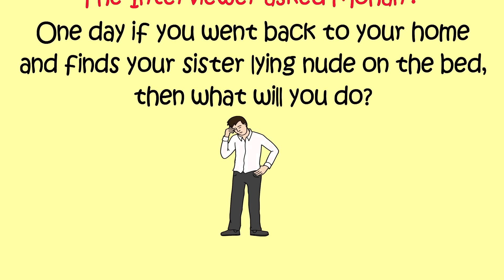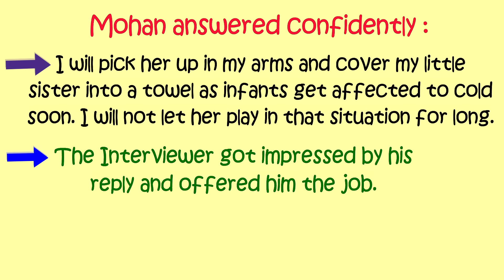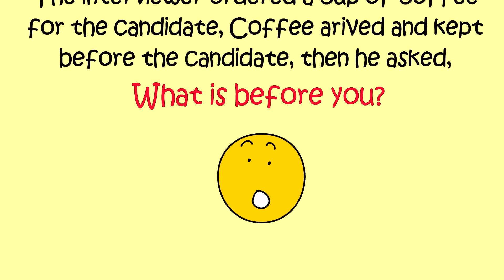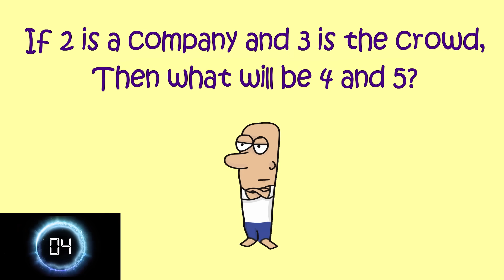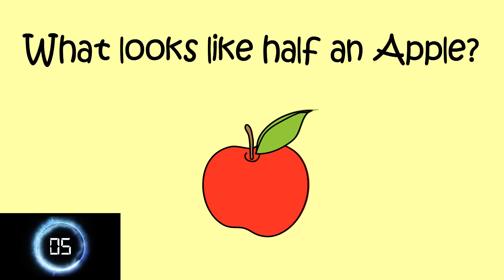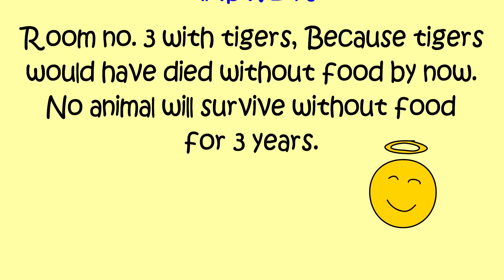Most Brilliant IAS Interview Questions with Answers | IPS/UPSC | Learn With Riya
About this video: It’s so amazing Interview solutions to Questions asked in IAS Examination Interview...All questions are different from each other in all ways, you have to think out of the box.

Most Tricky IAS/UPSC Interview Que. with Ans | Why is Doctor's handwriting so bad | Learn with riya

1. brilliant ias interview question
2. upsc interview questions and answers
3. Ias/ips interview questions with answers